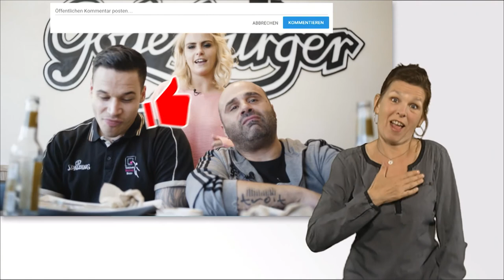I challenge you - Die (Rollstuhl-)Basketball-Challenge (Deutsche Gebärdensprache)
Du findest unsere Videos gut? Dann lerne auch Fatih in seinem Vlog kennen

Schweiß, zitternde Muskeln, Körbewerfen – und ein Burgerwettessen! Wir haben nichts unversucht gelassen, um aus den Basketballer-Spielern Konstantin Klein von den Telekom Baskets Bonn und Gabriel Kasapoglu von den Köln 99ers alles rauszuholen. Wer von beiden gewinnt Sarahs ausgefeilte Challenges?

Ihr habt wollt mehr Challenges? Lasst uns ein Abo da und verpasst keine neue Folge!

Danke an die Telekom Baskets Bonn und unserem Förderprojekt Godesburger, dem Burger-Restaurant, bei dem Menschen mit und ohne Behinderung zusammen arbeiten.